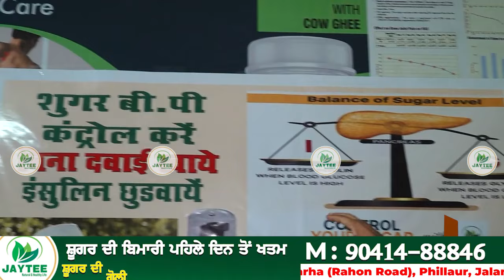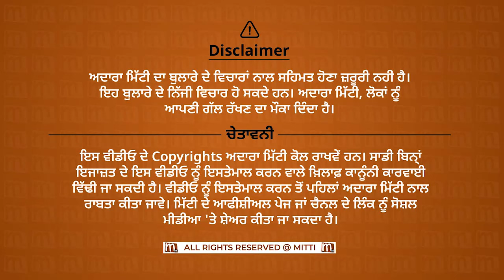ਸ਼ੂਗਰ ਦੀ ਦਵਾਈ ਬੰਦੇ ਨੂੰ ਮਾ*ਰਦੀ, ਇਕੋ ਦਿਨ ਚ ਸ਼ੂਗਰ ਠੀਕ ਹੋਊ! ਲੱਭ ਲਿਆ ਪੱਕਾ ਹੱਲ | Diabetes Herbal Treatment